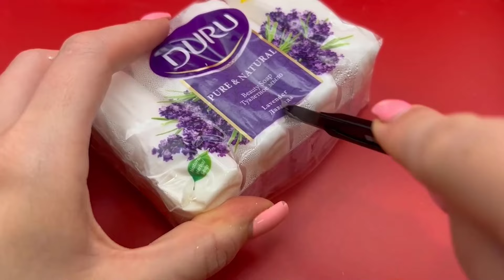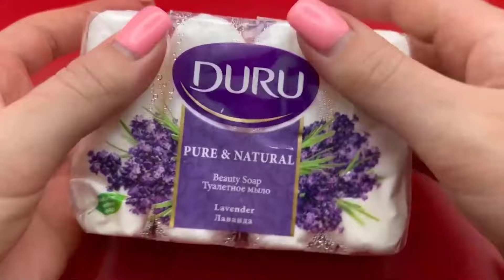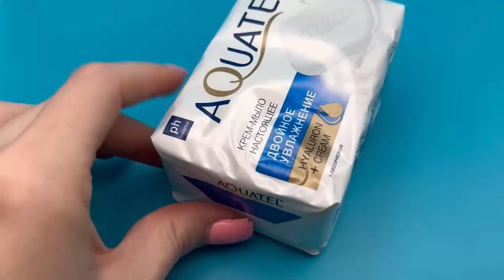1 Hour ASMR Soap Extravaganza: AMSR ODDLY SATISFYING💙💜💛🖤💚💖🧡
1 Hour ASMR Soap Extravaganza: AMSR ODDLY SATISFYING💙💜💛🖤💚💖🧡